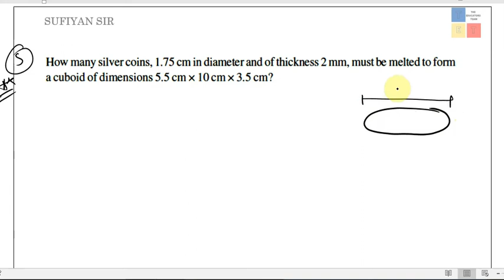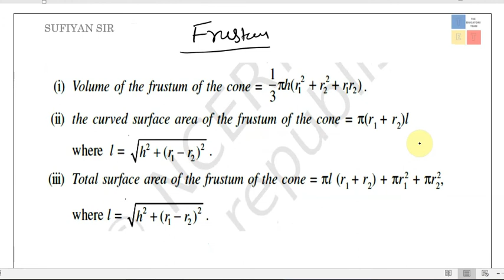SURFACE AREA AND VOLUMES-II //AMU BHU JAMIA ENTRANCE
WELCOME TO  THE EDUCATORS  TEAM.( EASIEST WAY TO LEARN).

ABOUT VIDEO :
Surface area and volumes is the most formulatic based chapter every year 3 to 4 marks marks questions asked in xi entrance exams but most of the time students just memorize the formulae instead of doing practice and loose marks in entrance . I have explained most important questions for entrance along with detailed concept .

Just message to join whatsapp to exel your preparations .